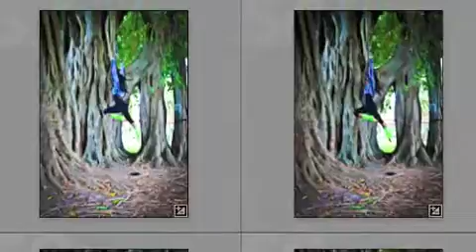Full Moon Day with Derick Pierson & Pixie Love Movie 2012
I love every one of my students & Instructors! I cannot thank you enough for being in my life. We are a studio of hard work and plenty of fun & love! Dedicated Pixies!